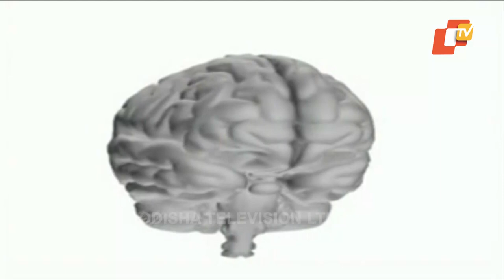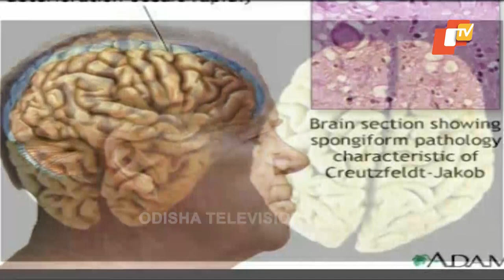Doctor Doctor 24 Mar 2019 | Discussion on Various Dental Problems | Dr. Subasish Behera